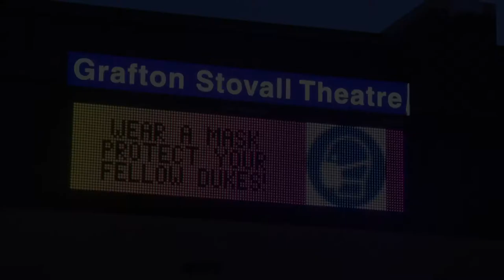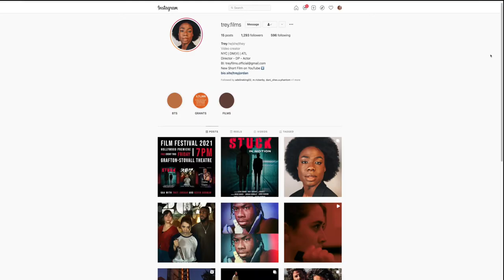JMU's UPB plans student film fest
This Friday, JMU's University Program Board will be hosting its first-ever film fest, an event used to highlight student directors on campus. It will include four different films including: "Stuck in Motion" and "20%" by Trey Jordan, Motherwounds: Story of the Sacred by Amelia Morrison and Dancer Huebner, and "La Douler Exquise" by Kevin Gormon.

Lauren Dargan, the Film Director for UPB, has made the event "Hollywood-esque" themed, and encourages students to dress semi-formal for it. To go along with the theme, there will be a Q&A talk back at the end of each film and a chance to vote on the best films.

Trey Jordan, a sophomore DVC SMAD major, and director who will be at the talk back, who gained their love for film from an early acting career and a love for movies, is premiering two of their short films: "Stuck in Motion" and "20%". Not only did they direct and write these films, they were also the creative producer for La Douler Exquise.

The UPB student film fest will be happening tonight, Dec. 3, in Grafton Stovall Theatre at 7 p.m. and is free to students. UPB asks that students dress to impress to this red carpet event.